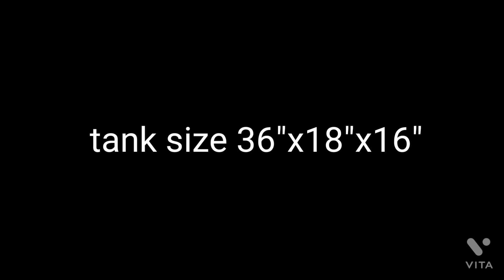My aquarium room tour! 1st video on YouTube. |Ismail fakih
I have shown my  aquarium room tour and all fish tanks.